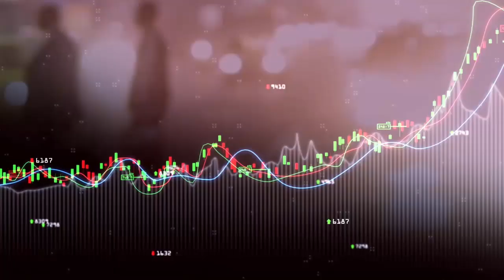HAUSSE DES PRIX EN RDC : COMMENT JUGULER L'IMPACT DE L'INFLATION ????